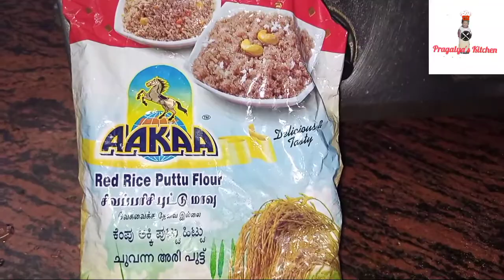காரடையான் நோன்பு / கௌரி நோன்பு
கௌரி நோன்பு விரத முறை

Pragalya's Kitchen
கௌரி நோன்பு
# காரடையான் நோன்பு